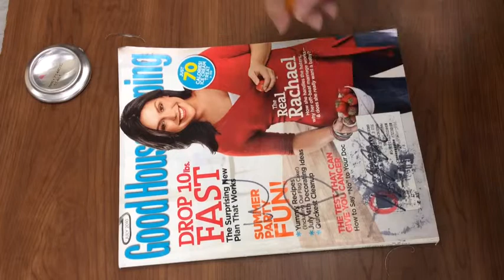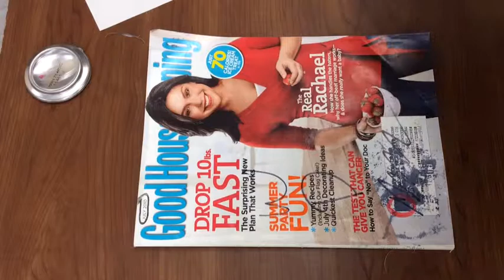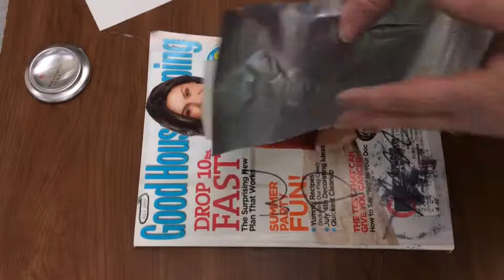Aluminum Can Repousse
This video demonstrates how students might create a metal repousse out of an aluminum can.